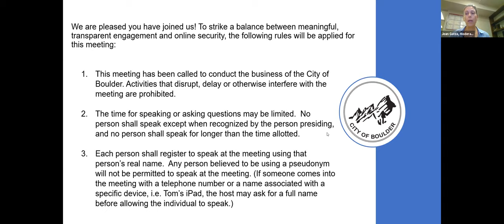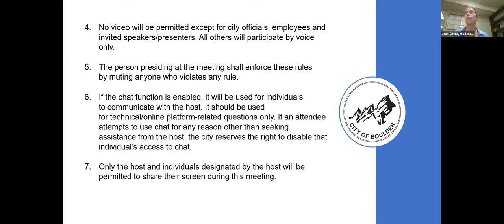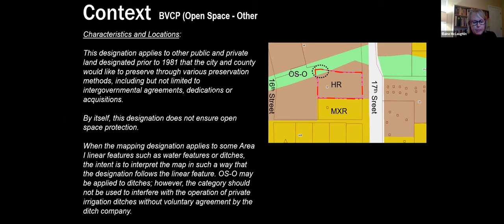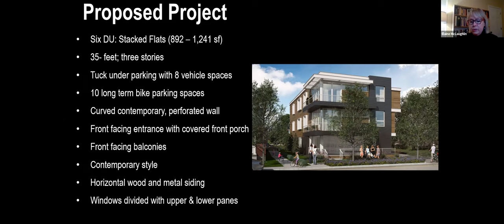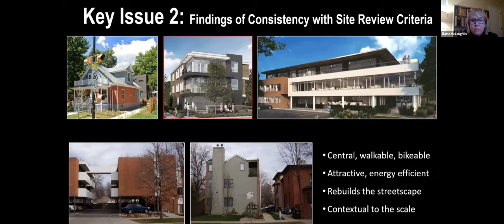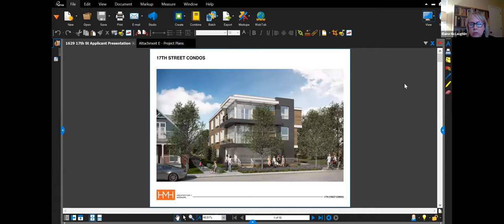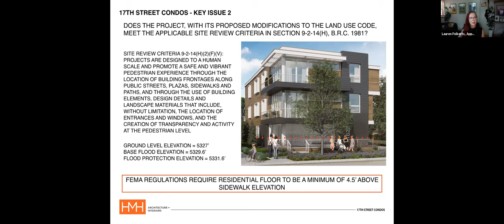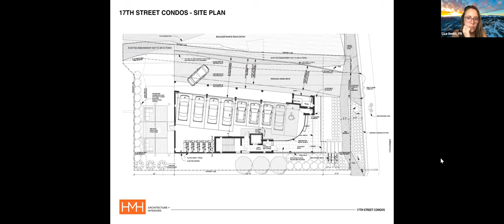City of Boulder Planning Board Meeting - September 3, 2020